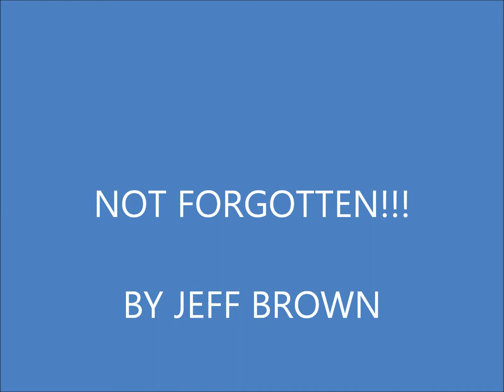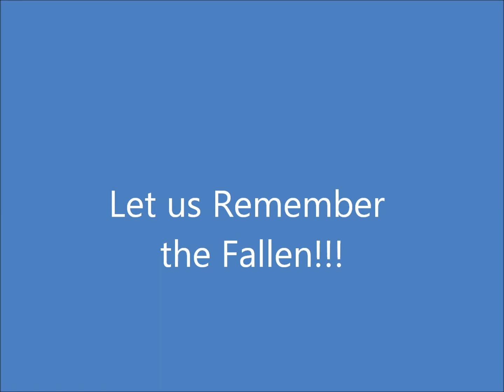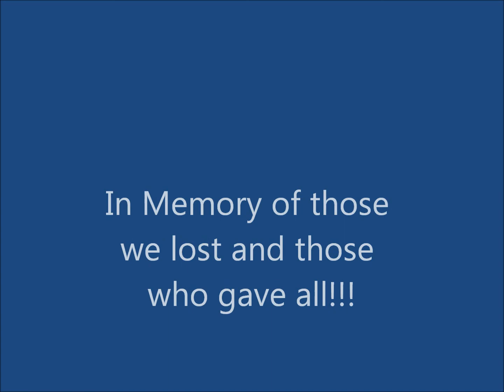Tribute to 911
My tribute to September 11 2001!!  Must See!!!